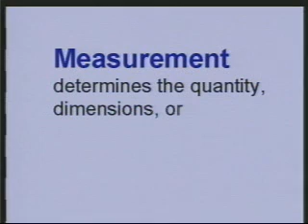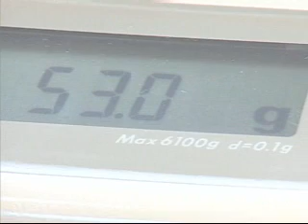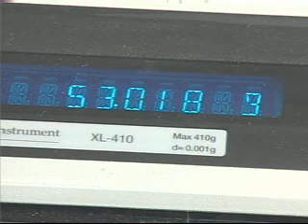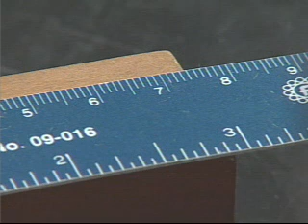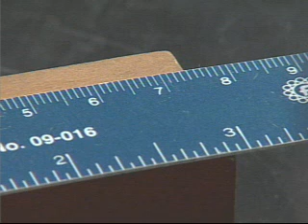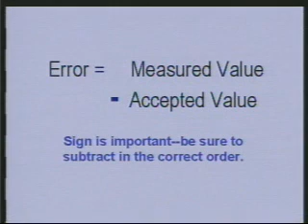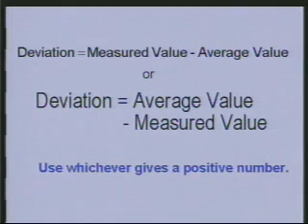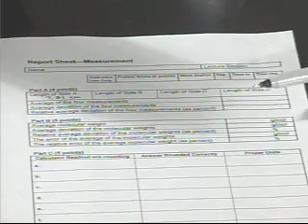Chemistry Lab - Measurement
Shot by Paul J. Ramsey, Media Resources, Eastern Kentucky University.